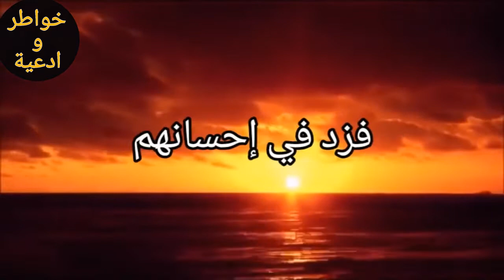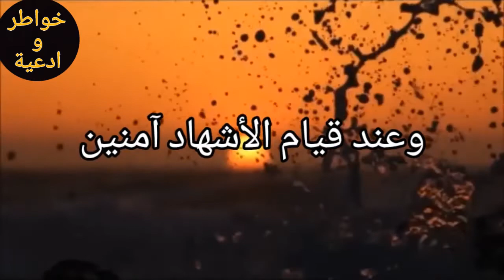دعاء للميت اللهم اغفر لجميع موتى المسلمين